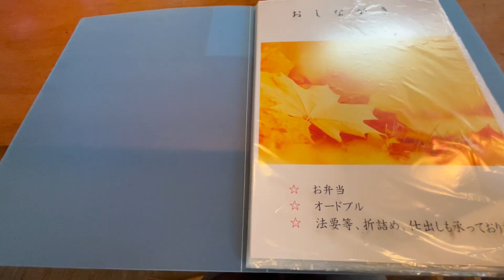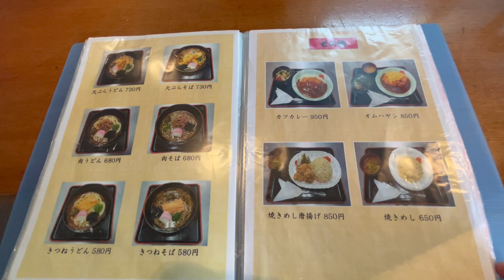『お食事処 一休』一休丼（玉子丼・うどん）！美祢市【ランチ】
今回は、視聴者さんからリクエストいただいたお店です。
山口県美祢市の『お食事処　一休』さんにお邪魔させて頂き、一休丼（玉子丼・うどん）を食べて来ました。

住所：山口県美祢市大嶺町北分１２７５－１
駐車場あり